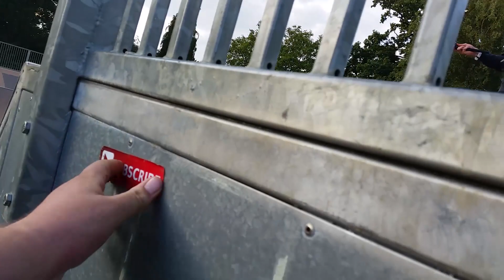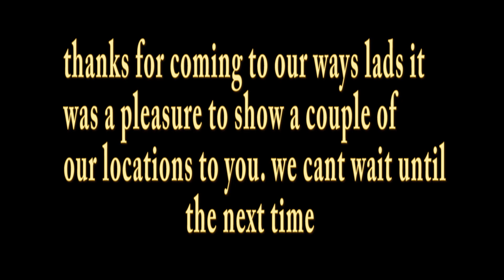part 2 of our special guest visit (Rcunexttuesday)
this video is the second part of our visit from our special guests rcunexttuesday channel. they're are great lads and we'll be meeting them again soon hopefully